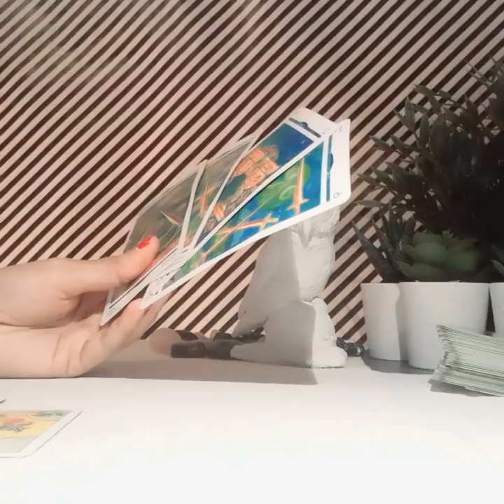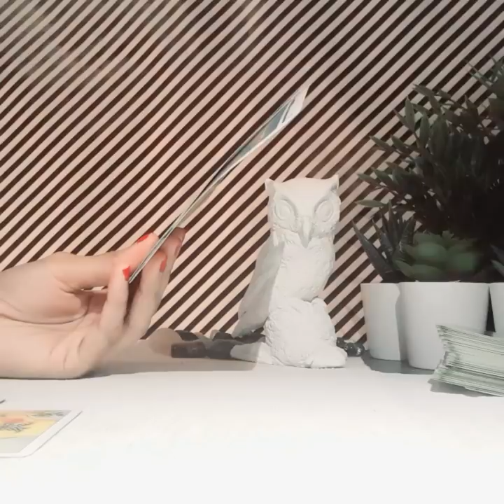TAURUS DECEMBER 2019, SURPRISING TURNAROUND